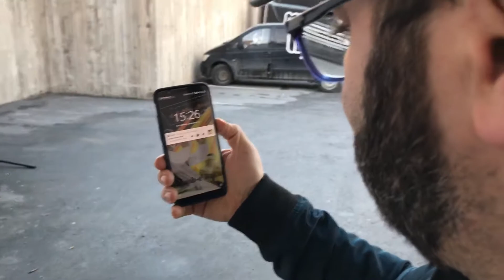Does facerecognition on OnePlus 5T work on twins?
Im testing facerecognition on my twin brothers OnePlus 5T, and guess what, it works :)